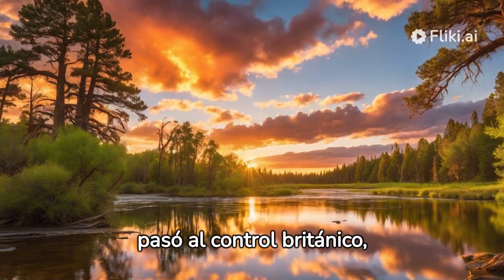LA HISTORIA DE ALABAMA EN UN MINUTO / HISTORIA DE LOS ESTADOS UNIDOS / ALABAMA, PROGRESO Y CAMBIO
LA HISTORIA DE ALABAMA EN UN MINUTO / HISTORIA DE LOS ESTADOS UNIDOS / ALABAMA, TESTIMONIO DE PROGRESO Y CAMBIO

Originalmente habitada por las tribus Cherokee y Creek, Alabama fue explorada por europeos en el siglo 16. Formó parte de la colonia francesa de Luisiana, luego pasó al control británico, y finalmente, el 14 de diciembre de 1819, se convirtió en el vigésimo segundo estado en unirse a los Estados Unidos de América
En el siglo 19, Alabama creció económicamente, gracias al algodón y la minería. Se involucró profundamente en la Guerra Civil, con importantes batallas libradas en su territorio. El legado de la esclavitud y la segregación culminaría en el Movimiento de Derechos Civiles de las décadas de 1950 y 1960. Alabama se convirtió en punto focal de esta era transformadora, con eventos icónicos como el Boicot de Autobuses de Montgomery.
Hoy, Alabama es un testimonio de progreso y cambio. Sus ciudades, como Birmingham y Montgomery, combinan hitos históricos con desarrollos modernos, mientras que su población diversa continúa da forma al tejido cultural del estado. Desde sus raíces nativas americanas hasta su papel en la lucha por la igualdad, Alabama es ejemplo de crecimiento, resistencia y la búsqueda de justicia.